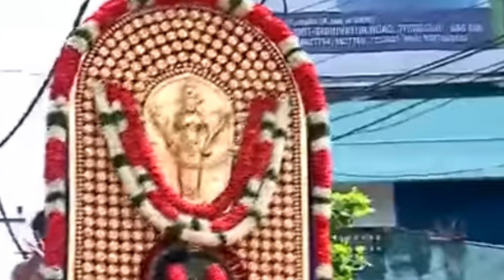Thampuran/Thrissur pooram /Song / emotional song /ബാലേട്ടന്റെ പ്രണയകവിത | Balettante Pranaya Kavitha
Big Elephant